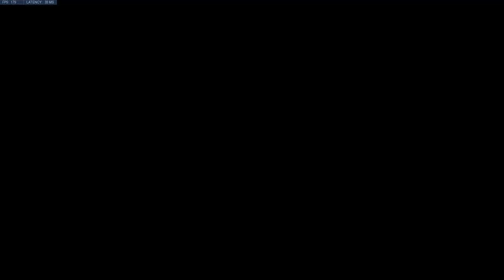What Should I Have Done Here?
Plat Moira S29 OW Gameplay.